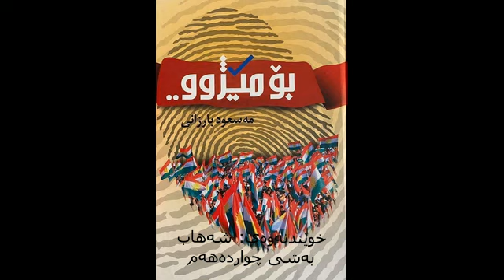بەشی چواردەهەم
کتێبی بۆ مێژوو
نووسینی: مەسعود بارزانی
خوێندنەوەی: شەهاب